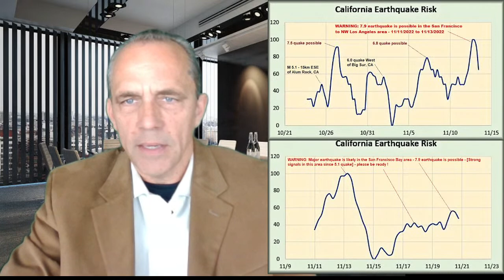WARNING: Major earthquake is likely in the San Francisco Bay area - 7.9 earthquake is possible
WARNING: Major earthquake is likely in the San Francisco Bay area - 7.9 earthquake is possible - [Strong signals in this area since 5.1 quake] - please be ready !